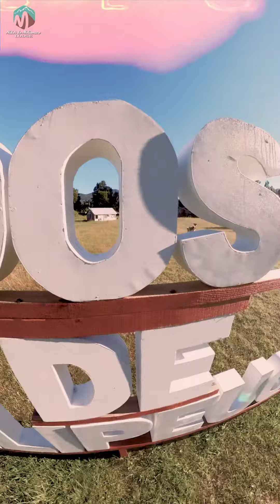Nidos de Melipeuco - AnDie Producciones 2024